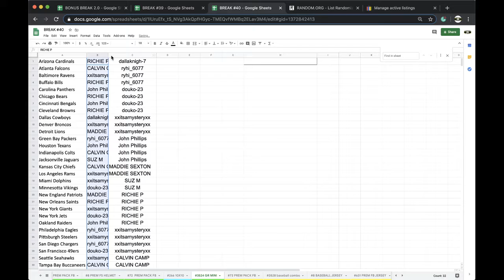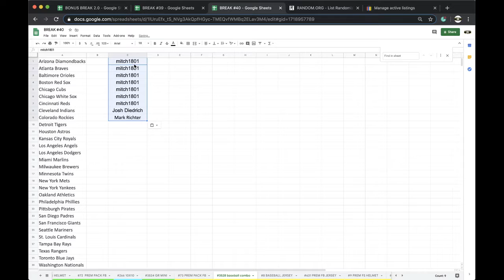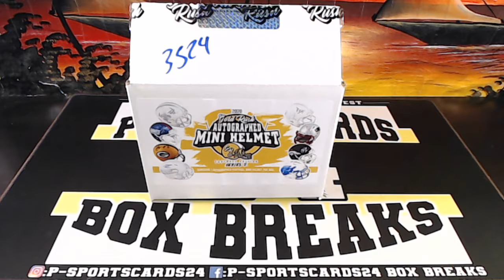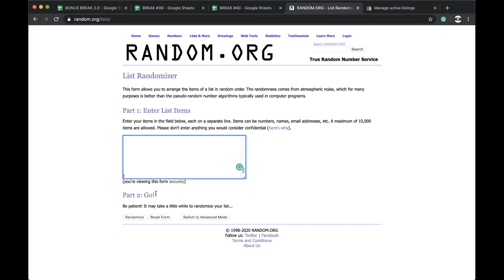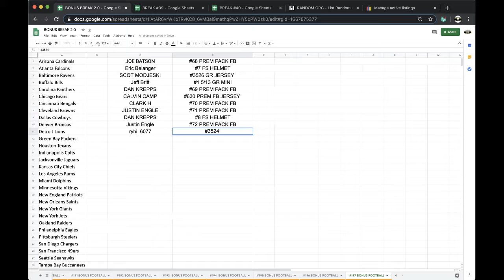BREAK #3524 | 2020 GOLD RUSH AUTOGRAPHED FOOTBALL MINI HELMET LIVE BOX BREAK